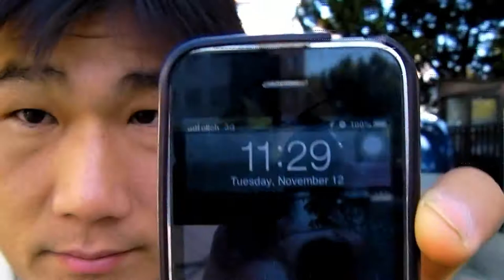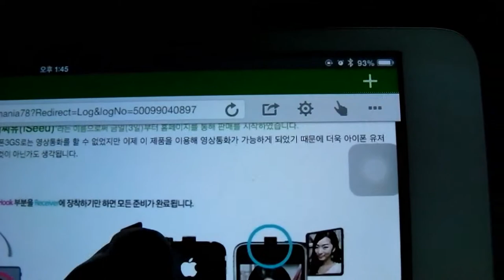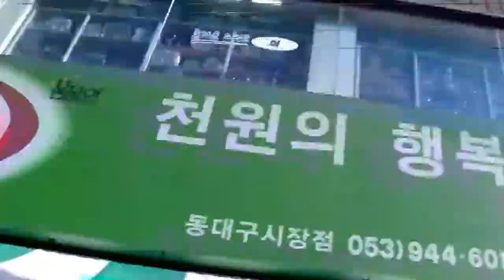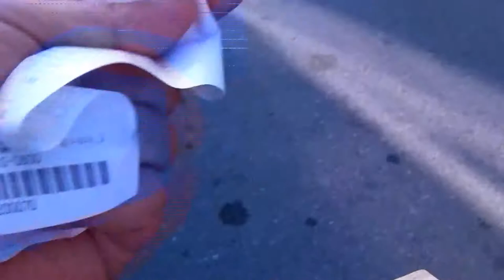26점시위vlog#2 2013년11월12일화요일